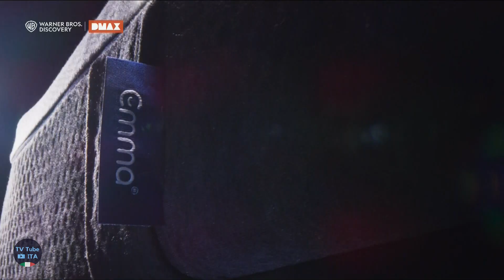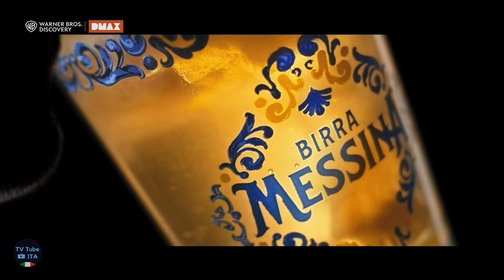Sequenza Dmax HD | 9 Giugno 2022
Sequenza di Dmax HD, registrata il giorno 09/06/2022 alle ore 10:38.
Il 06/06/2022 sul canale è cambiato il logo in sovrimpressione, che ora è colorato e presenta il logo della nuova azienda Warner Bros. Discovery, in sostituzione del logo di Discovery.

Include:
0:00 (Intro)
0:15 Break Time
1:50 Promo "Undercut: L'oro di legno"
2:20 Bumper pubblicitario
2:23 Pubblicità
3:58 Bumper pubblicitario
4:01 Promo "Sopravvivenza estrema"
4:16 Bumper ident di rete
4:28 (Outro)